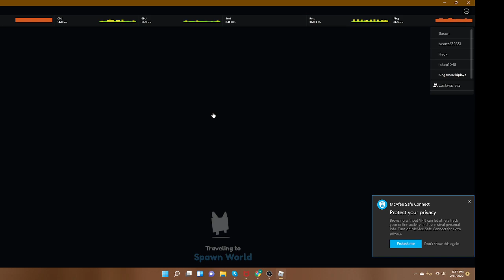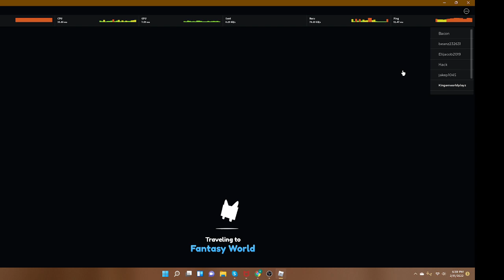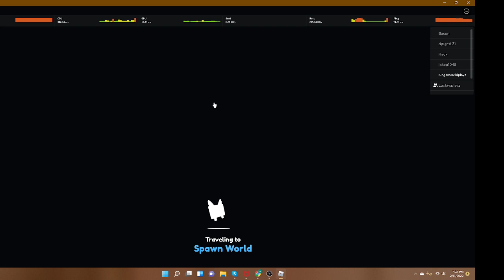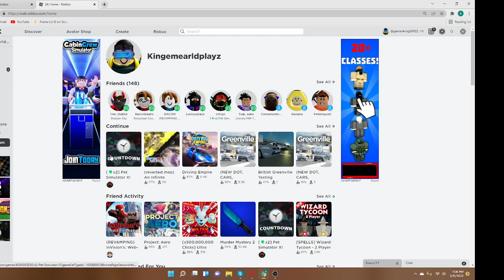chalnge vi d 3